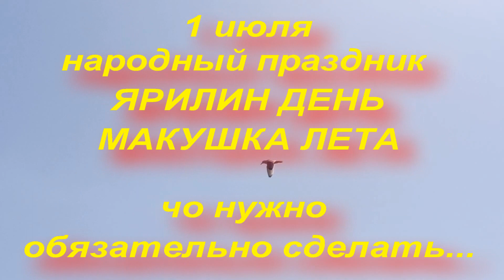1 июля народный праздник ЯРИЛИН ДЕНЬ . МАКУШКА ЛЕТА. что нужно сделать..